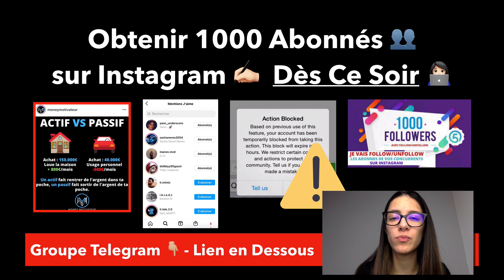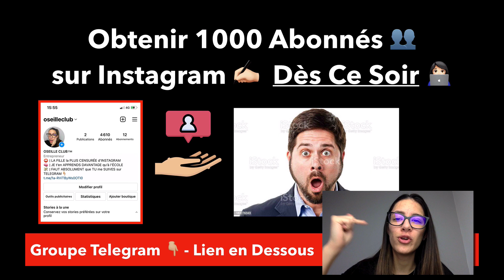Obtenir 1000 Abonnés Sur Instagram Dès Ce Soir (Avoir 1000 Abonnés Instagram Gratuit)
à demain :)